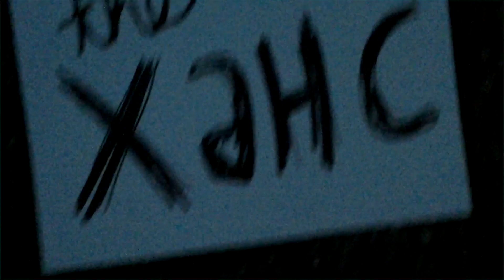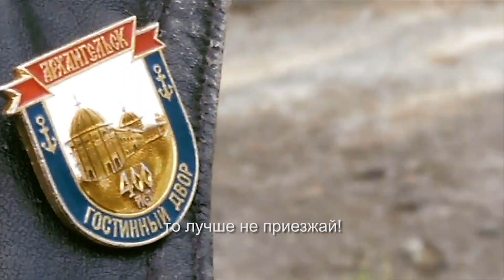The Hans: Arkhangelsk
Musikvideo für THE HANS